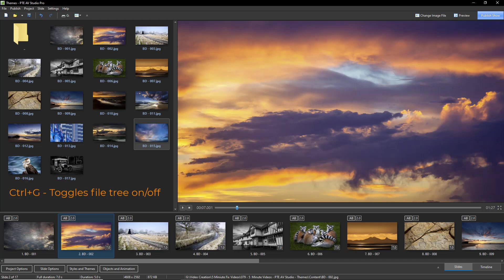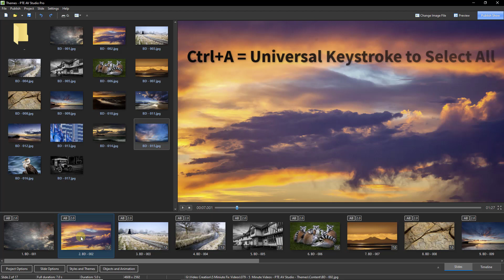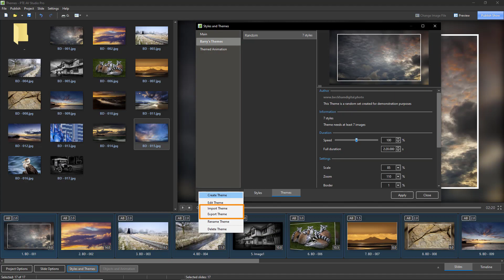079 - 5 Minute Videos - PTE AV Studio - Themes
Check out hundreds of our videos on Photoshop, Lightroom and Audio Visual